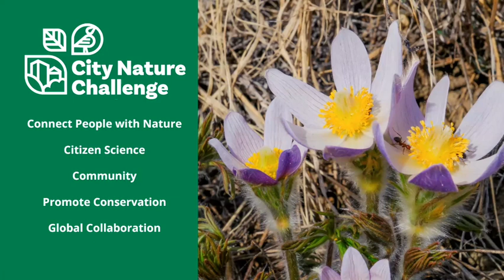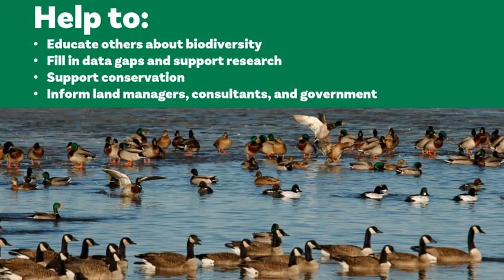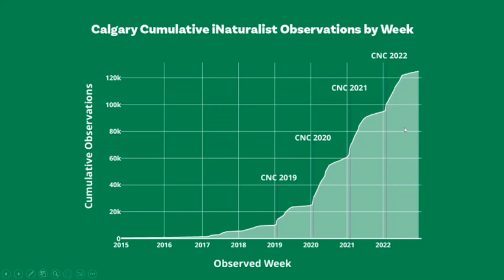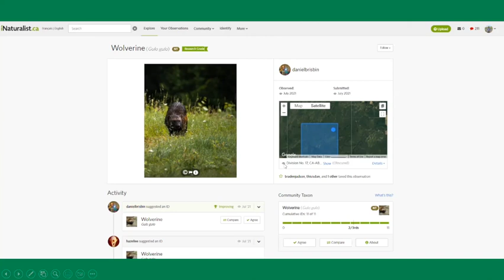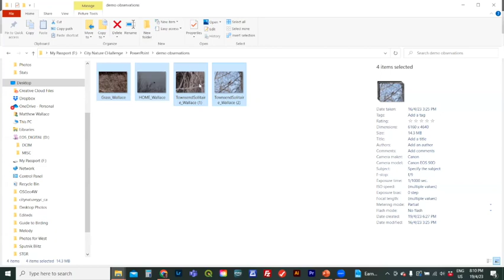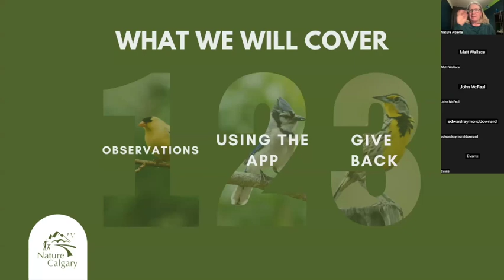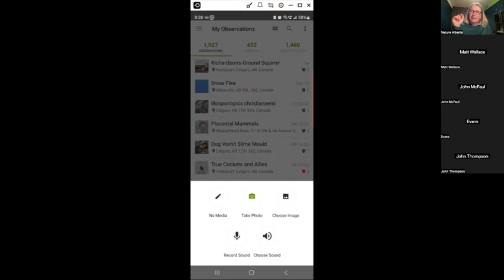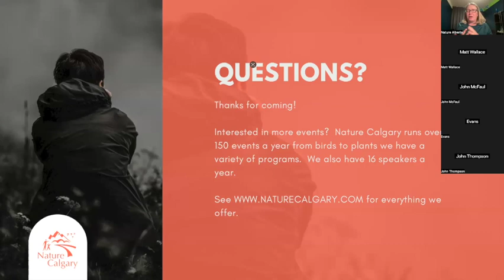Explore the World through iNaturalist: A Beginner's Guide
Are you a nature enthusiast looking to deepen your understanding of the natural world? Look no further than the iNaturalist and citizen science presentation led by Matt Wallace and Kaya Konopnicki. In this must-see presentation, you'll learn about the powerful benefits of using iNaturalist for documenting the wonders of nature, as well as the untold benefits of citizen science.

Join Matt and Kaya as they reveal how citizen science is revolutionizing the way we document and protect our environment. By learning the basics of iNaturalist, you'll be able to unleash your inner naturalist and gain a new appreciation for the biodiversity around you. Don't miss out on this exciting opportunity to connect with nature, learn about citizen science, and expand your knowledge of the natural world. Sign up for the iNaturalist and citizen science presentation today!

00:10 - Intro
00:48 - Land Acknowledgement
01:48 - Start of Presentation
03:04 - 5th Annual YYC City Nature Challenge
05:35 - Global reach of City Nature Challenge
07:58 - Goal for Calgary City Nature Challenge
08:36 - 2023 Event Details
11:13 - Why should I participate?
14:17 - Weaselhead iNaturalist Project
19:08 - City of Calgary iNaturalist Observations
20:38 - Stats from Calgary iNaturalist Observations
26:11 - iNaturalist FAQ
27:00 - How can I protect my photos?
28:35 - Protecting location of sensitive species
33:27 - iNaturalist Desktop upload demo
45:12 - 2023 YYC City Nature Challenge events
45:55 - Partners & Sponsors
46:39 - iNaturalist basics
47:16 - What is an observation?
51:02 - Ensure there is a focus to each observation
51:45 - Take Several Detailed Pictures
53:43 - Clarify what you want identified
54:19 - How to get started / Live Demo of iNaturalist App
01:00:25 - How to give back
01:03:11 - Where to start making observations
01:04:08 - Resources
01:04:35 - Give Back
01:04:46 - Questions